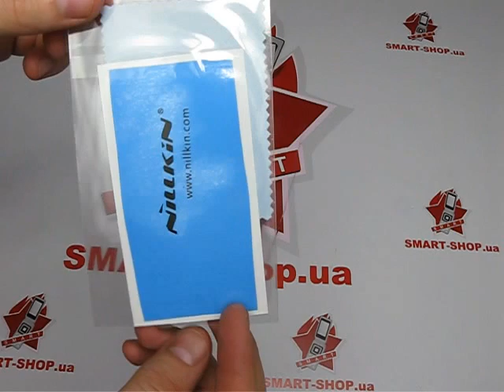Чехол Nillkin Matte для Samsung s5660 (Красный)